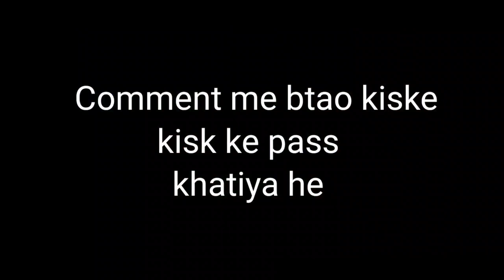Khatiya gameplay With bgmi funny commentry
Bsdk teammategameplay With bgmi funny commentry